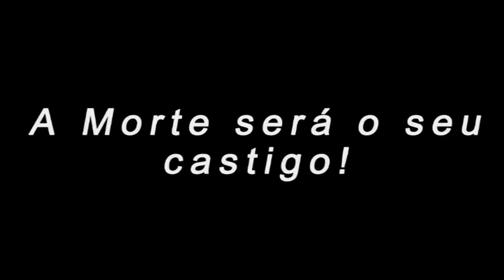LokiRO2 - PVP Trailer PT-BR